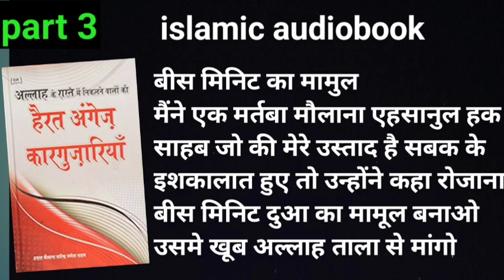tablighi jamaat ki karguzari part 3।maulana tariq jameel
tablighi jamaat ki karguzari part 3। maulana tariq jameel Saab। islamic audiobook

maulana t
maulana tariq jameel
emotional bayan
maulana tariq jameel
emotional bayan old
maulana tariq jameel
sahab emotional bayan
sahab
maulana tariq ka bayan
maulana tariq jameel ka
bayan
maulana tariq masood
maulana tahseen jilani
maulana taqi usmani

islamic audiob
islamic audiobook
Tareekh -E-Islam
HKD Mufti Tariq Masood
Tariq jamil
Delhi Markaz
Zaitoon Tv
AJ Official
keemti baate